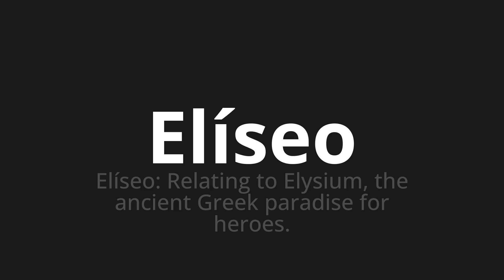How to pronounce Elíseo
Master the Pronunciation of 'Elíseo Which Means Elysium' - which means : Elysee: Relating to Elysium, The Ancient Greek Paradise for Heroes. 📝 with @PronunciationSpanish 🎓🗣️ - [Your Guide to Spanish]

Learn to pronounce 'Elíseo' perfectly in Spanish with our easy and engaging tutorial by @PronunciationSpanish! 📖📽️ In this comprehensive video, we provide you with native speaker examples 🗣️👂 and phonetic breakdowns 🎵 to ensure you get the pronunciation just right.

How to say Elysium in Spanish